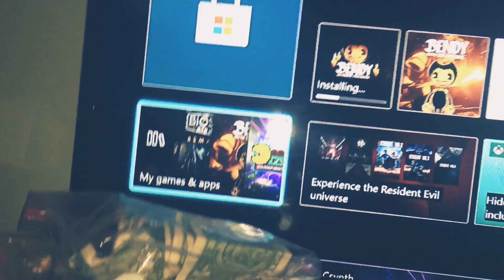I got new bendy game!!!